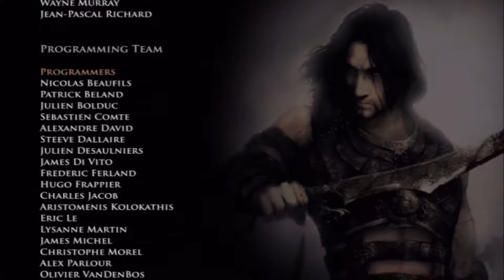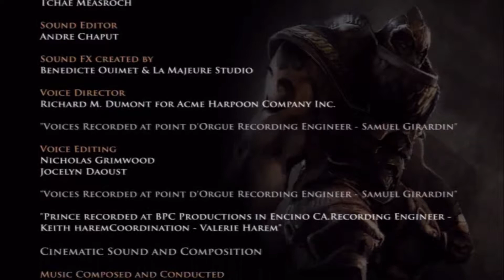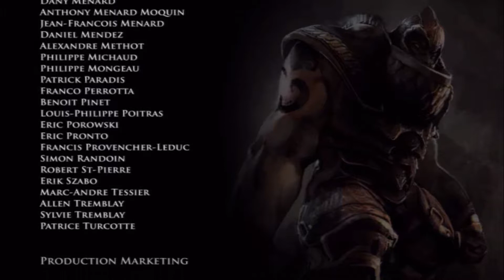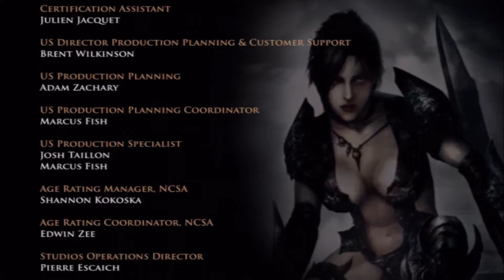Prince of Persia: Warrior Within (PS3) - Credits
Developer Credits for 'Prince of Persia: Warrior Within' from the 'Prince of Persia HD Trilogy' for the PS3